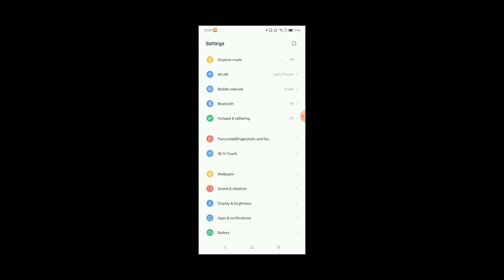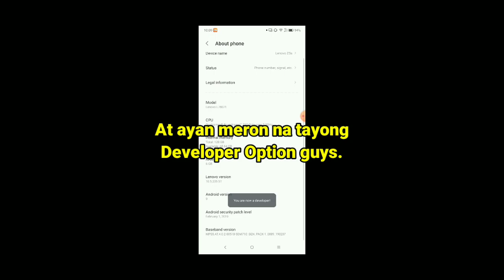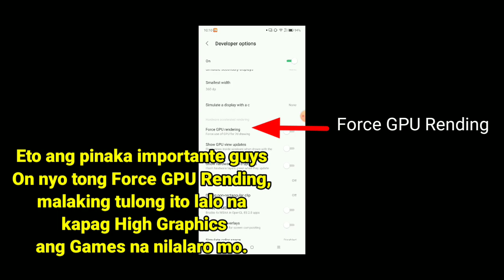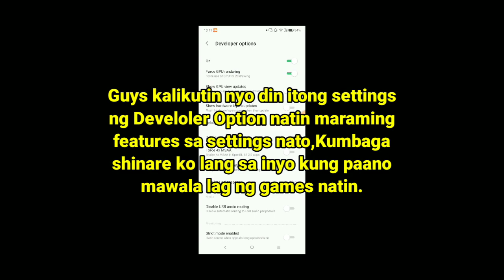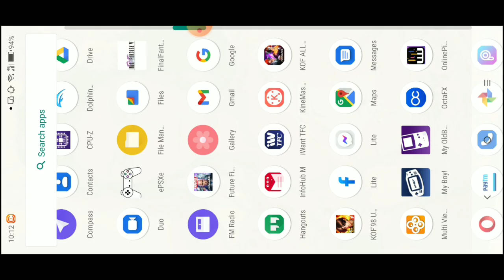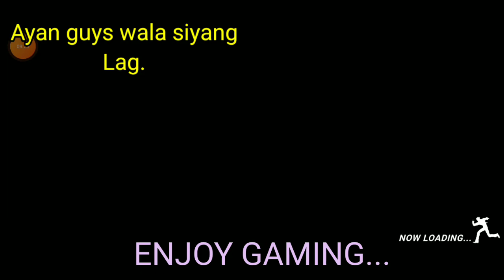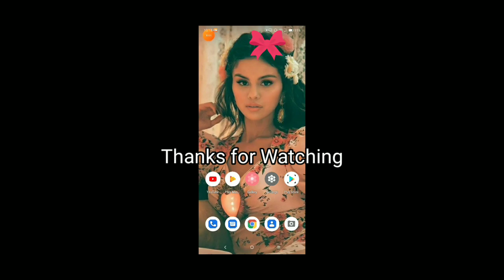Paano tanggalin ang Lag gamit ang Developer Option [Tutorial]🎬🎬🎬|Jamestutorialtv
Welcome sa aking Channel guys,Panoorin nyo ang Video Content kong ito,Malaking tulong ang Developer Option,Dahil mag eenjoy ka sa pag lalaro at  mababawasan ang Lag ng Android Phone mo
kasi sa panahon ngayon marami ng Gamers,Kaya ito para sa inyo ang tutorial nato watch to end wag nyong skip guys.

Abangan pa ang next tutorial ko guys.
Jamestutorialtv